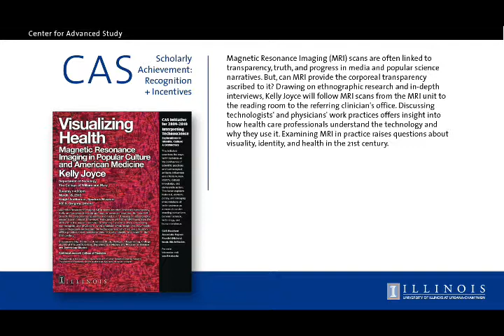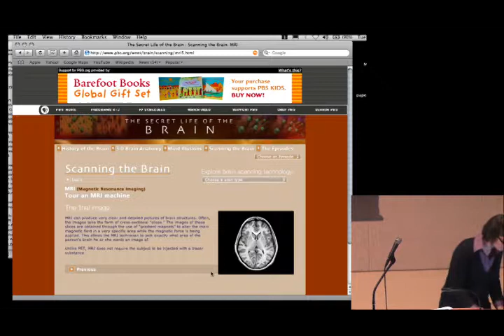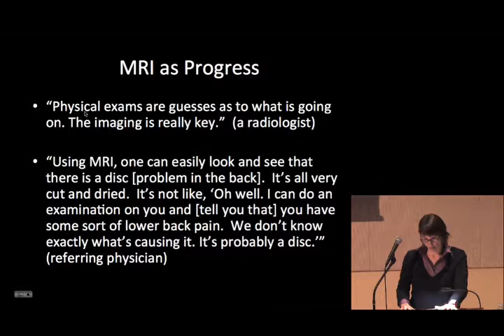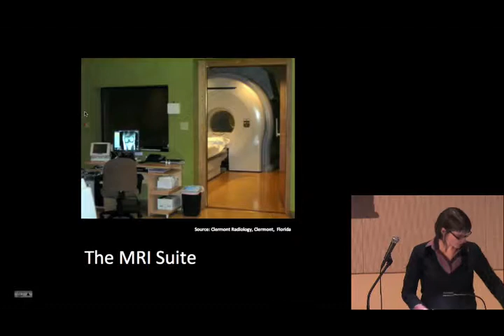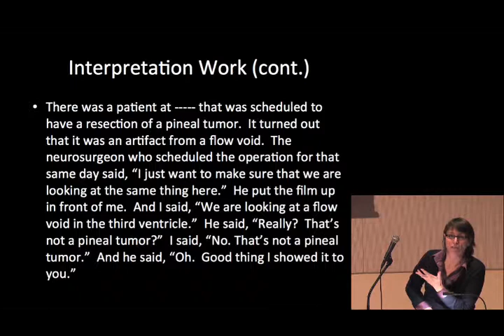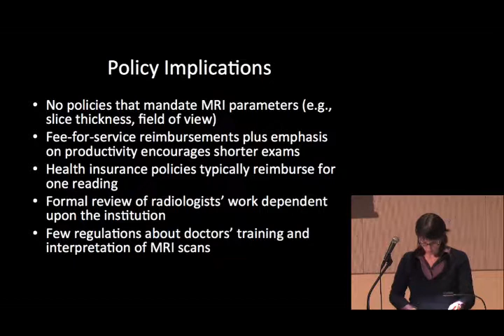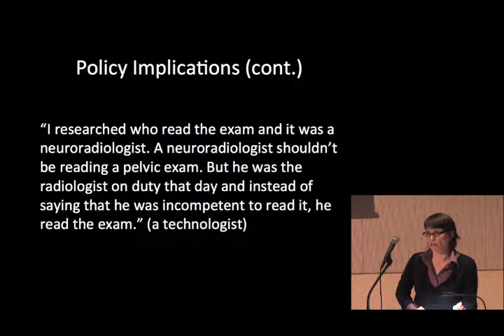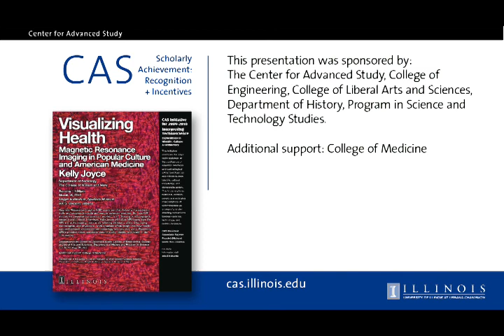Visualizing Health: Magnetic Resonance Imaging in Popular Culture and American Medicine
Kelly Joyce
Associate Professor of Sociology (William and Mary) and Program Director, Science, Technology and Society, NSF

Magnetic Resonance Imaging (MRI) scans are often linked to transparency, truth, and progress in media and popular science narratives. But, can MRI provide the corporeal transparency ascribed to it? Drawing on ethnographic research and in-depth interviews, Kelly Joyce will follow MRI scans from the MRI unit to the reading room to the referring clinician's office. Discussing technologists' and physicians' work practices offers insight into how health care professionals understand the technology and why they use it. Examining MRI in practice raises questions about visuality, identity, and health in the 21st century.

Additional support: College of Medicine